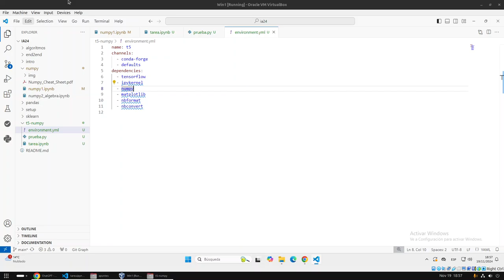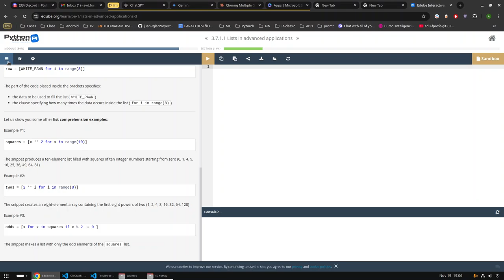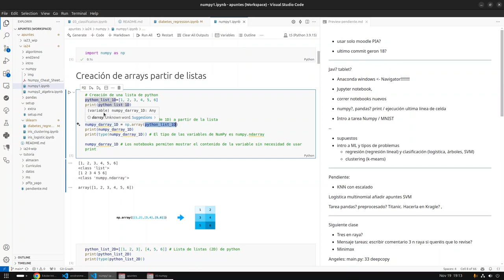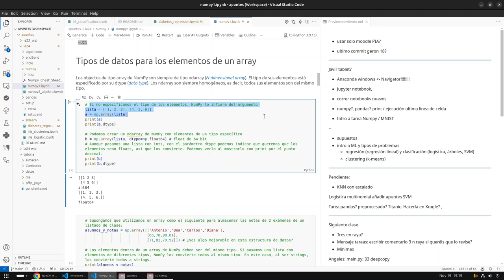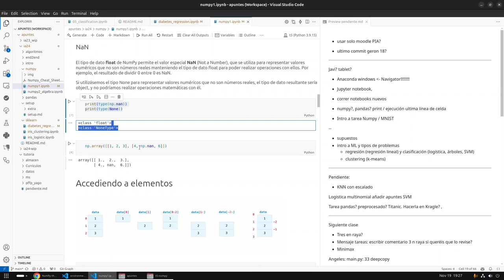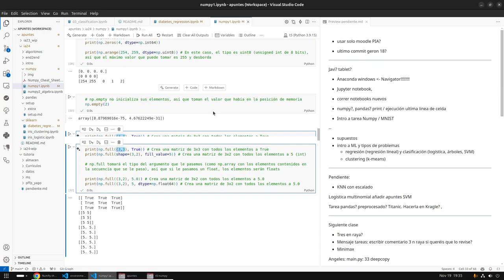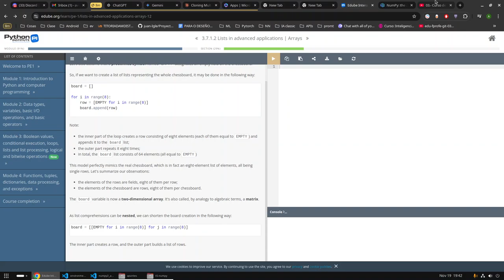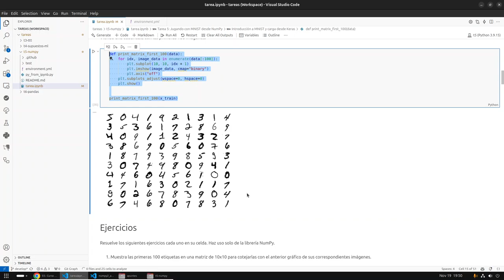Numpy e intro a MNIST